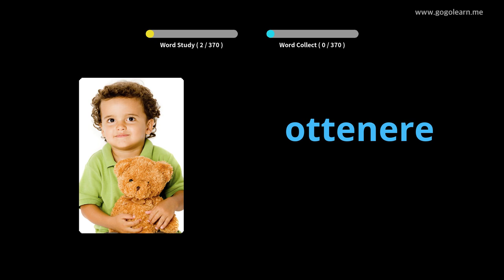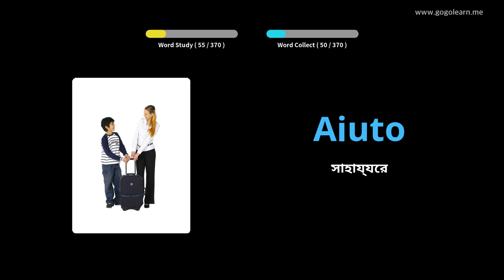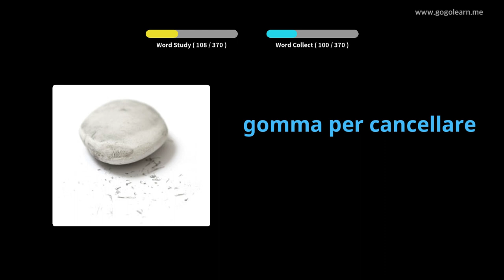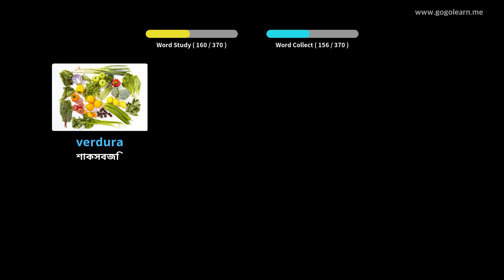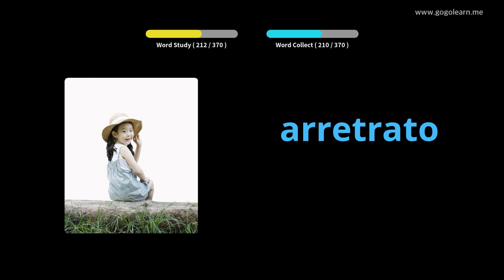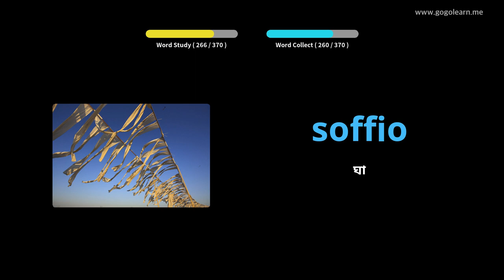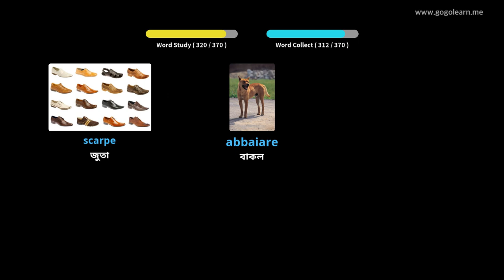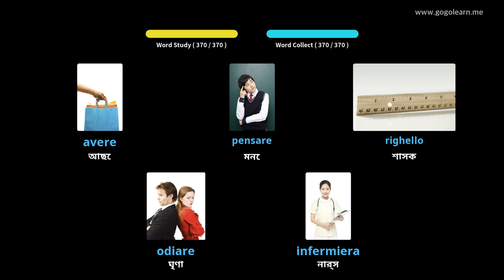ইতালিয়ান শব্দভাণ্ডার বেসিক শিশু | Golearn